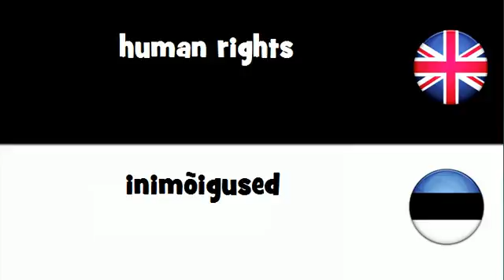SAY IT IN 20 LANGUAGES = human rights